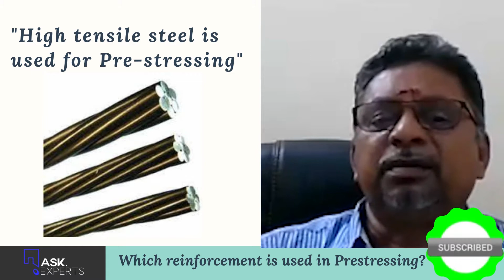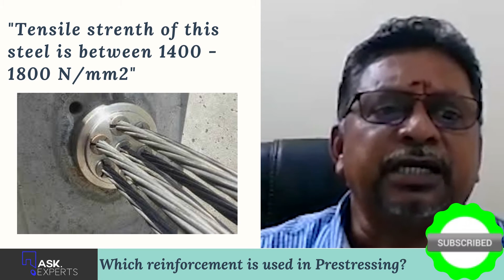What kind of reinforcement is used in Prestressed concrete?|Get your doubts clarified|Ask Questions?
Our Experts answers your questions.
Please click below link and ASK your questions.